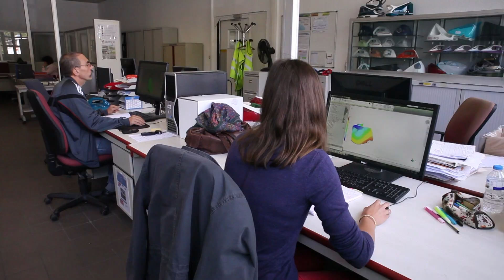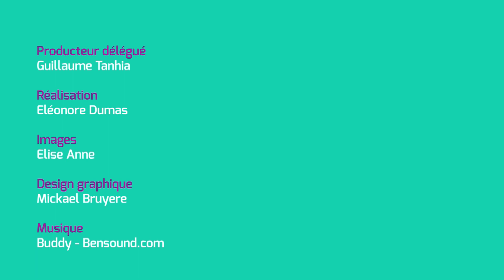Le sexe de mon job - Margaux, apprentie ingénieure en mécanique et plasturgie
Le Sexe de mon Job est un bouquet multimédia pour promouvoir la mixité des métiers et l'égalité professionnelle entre les hommes et les femmes.